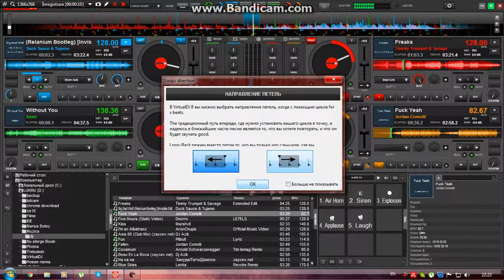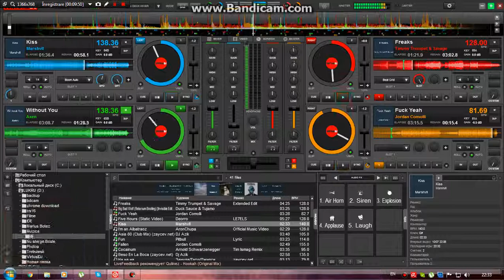PrO+Ba$$- Sunday Mix